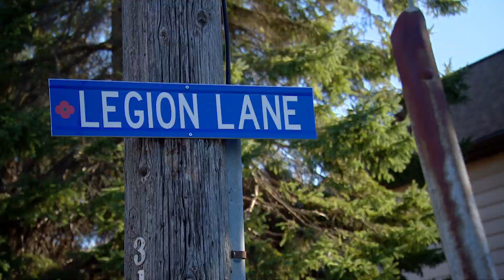He stormed Juno Beach on D-Day. Now, he'll be portrayed in an upcoming documentary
Jim Parks still vividly remembers the day he arrived on the beaches of Normandy with his platoon more than 70 years ago. He and his brother are now being portrayed in a documentary about the Winnipeg Rifles called 'Little Black Devils — From Juno to Putot.'